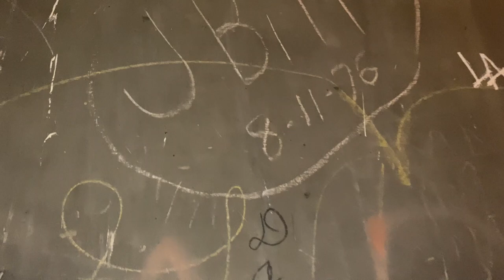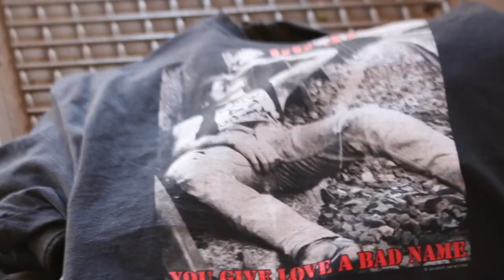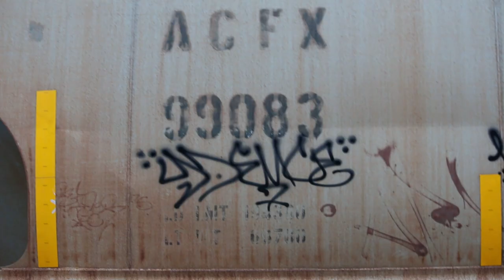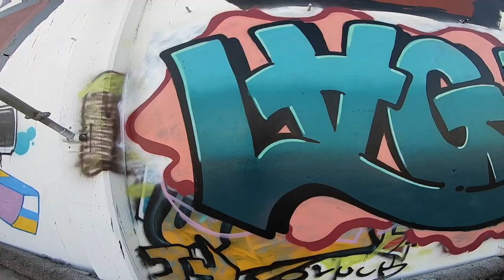ON THE RAILS (part 1)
WEST COAST TRAIN HOPPING GRAFFITI